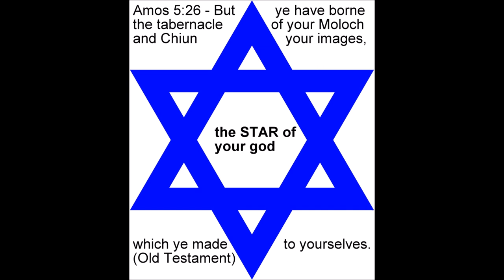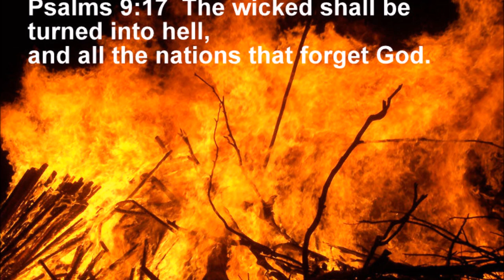illuminated ones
Yes he was a member of the TRIBE
Is Jesus who is Christ, the Prince of Hell?
Book by Adam Weishaupt
Aleister Crowley was also of this persuasion.
Illuminati was founded by him.